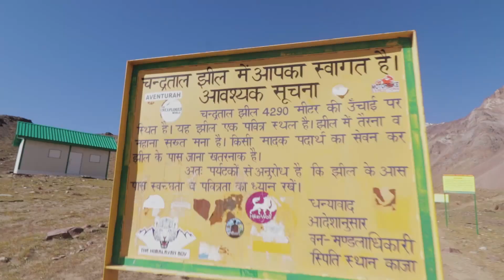DANGEROUS JOURNEY TO THE MOON LAKE: CHANDRATAAL | SPITI VALLEY Part-9 | Camp Stay Details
Hey guys! In this vlog, we went to Chandrataal from Kaza on the bike. It was our first time offroading + water crossing experience. The ride was difficult but it was all worth it when we saw the first glimpse of the beautiful Moon lake of Lahaul-Spiti. On way to Chandrataal, we also drove on the Kunzum Pass which is having an altitude of 4551 meters. We stayed overnight in camps with Raw escapades.

Timecodes:
0:00 - Trailer
0:23 - Kaza to Kunzum Pass
03:53 - Kunzum to Chandtraal starting point
04:34 - First water crossing enroute to chandrataal
05:14 - Second water crossing 😭
07:46 - Chandrataal : Moon Lake (relaxing)
11:08 - Chandrataal Camp site (Raw Escapades)

Couple vlogger, Mumbai to Spiti valley, Spiti Valley by Public Transport, Chandrataal, Spiti Bike trip, How to reach chandrataal from Kaza, Spiti Backpacking Trip, Spiti in budget